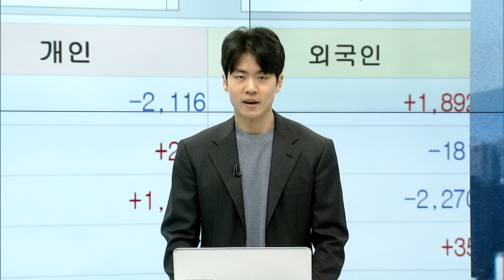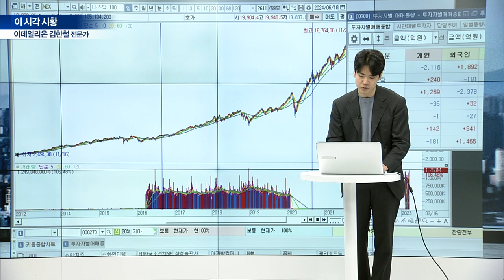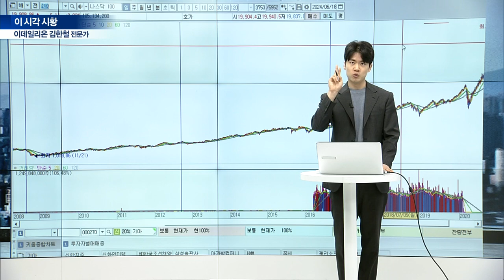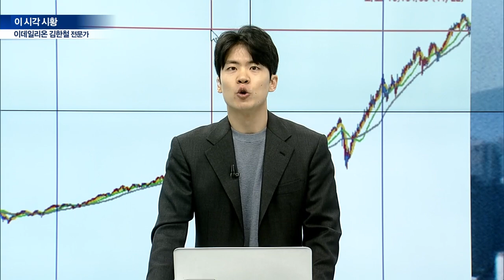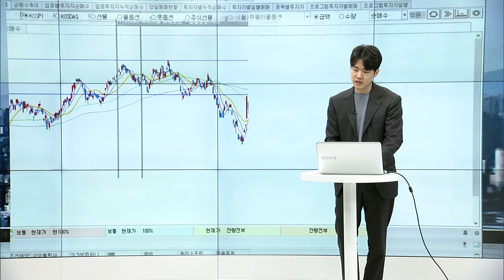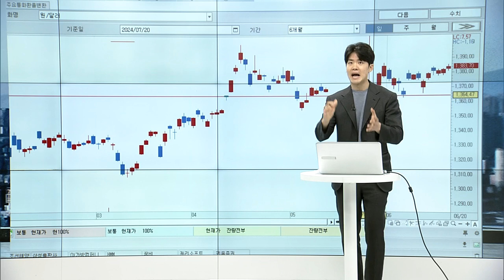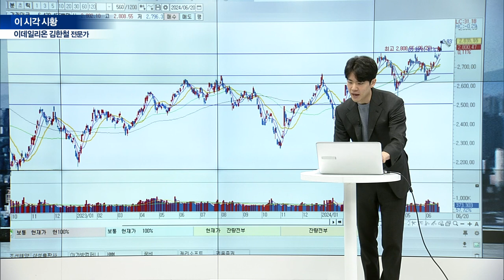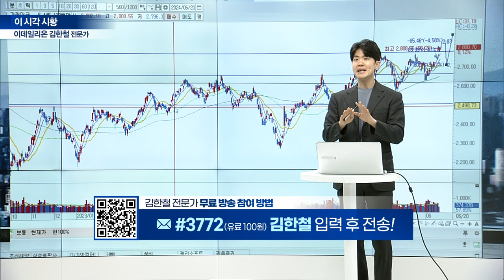美, 금리인하 기대감 재부각 [이 시각 시황센터] | Market Now (20240620)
▶ 美, 소매지표판매 예상치 하회
▶ 美, 금리인하 기대감 재부각
▶ 美 대선 2달 전 증시 고점 후 변동성 확대
▶ 韓, 외국인 투자자 매수세로 ‘삼천피’ 목표